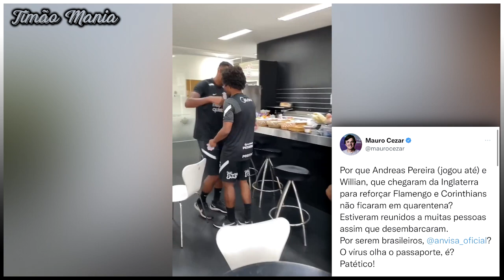WILLIAN x ANVISA: 'PRISÃO' DO JOGADOR? TUDO CONFIRMADO! | ARAOS DE SAIDA | R. GUEDES E WILLIAN E+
Fala aí, fiel! Tudo certo com vocês?! Meu nome é Victor Dias e eu estou aqui para trazer todas as informações do dia-a-dia do Coringão. Bastidores, Jogos, Campeonatos, Mercado da Bola... Tudo isso e muito mais!

0:00 Introdução
0:28 Público na Neo Química Arena; Brasil x Argentina
2:04 Roger Guedes e Willian vão estrear?; provável escalação
3:13 Quando Giuliano, R. Augusto, Guedes e Willian vão jogar juntos?
4:52 Corinthians pode ser multado por causa de Willian?
6:16 Araos desperta interesse na américa do Sul mas Europa é prioridade
8:07 Encerramento

- Osmar, Doutor🩺